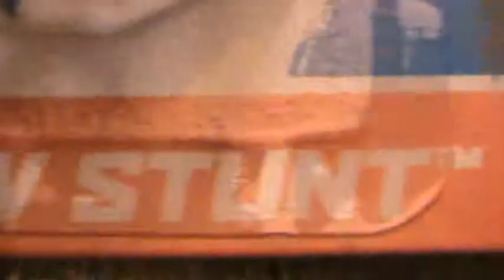SNOW RIDE HW STUNT SERIES HOT WHEELS